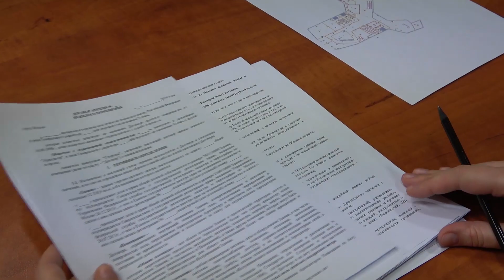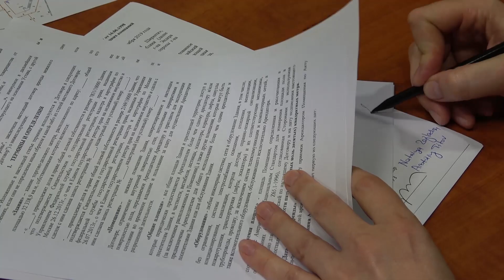Rusya'da iş yeri ve ofis kiralarken kontrat nasıl yapılmalı?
Rusya'da iş yapmak istiyorsanız ilk yapmanız gereken şey elbette iş yeri, ofis ve ya mağaza kirlamak olacak.

Bu bölümde uzun yıllardır bir Alış Veriş Merkezinde kira sözleşmeleri konusunda çalışan deneyimli Avukat Natalia Evgenina hanıma konuk olacağız ve kendisinden kiralama yaparken imzalanacak olan sözleşmede nelere dikkat etmemiz gerektiğini öğreneceğiz.

Merhaba Ben Siyamend Kaçmaz,

Rusya deyince aklınıza gelen her konuda; Uzun yıllardır yaşayıp gazetecilik yaptığım Moskova’dan sizlere cevabını vermeye çalışıyorum.  17 milyon kilometre kare alanı ile dünyanın en büyük ülkesi olan Rusya’nın arama motorlarında en çok aranan kelimelerinin haricinde bir birinden ilginç konular ve güzelliklerini de sizler ile paylaşacağım.